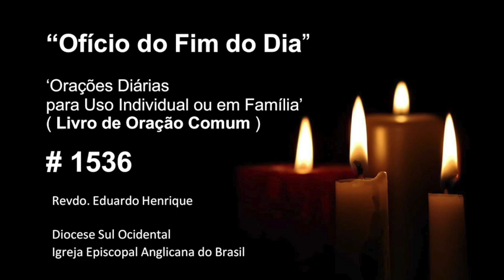Ofício 'No Fim do Dia' #1536 - 26.jul.24 (Revdo. Eduardo Henrique)